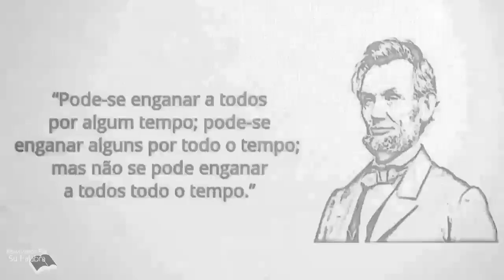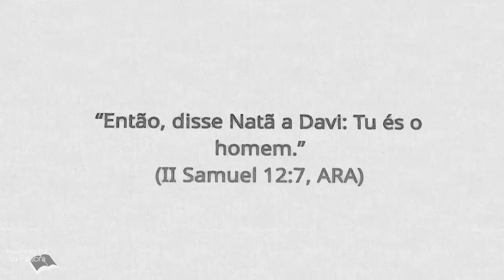2Samuel 12| Reavivadospsp | Pastor Weverton Castro